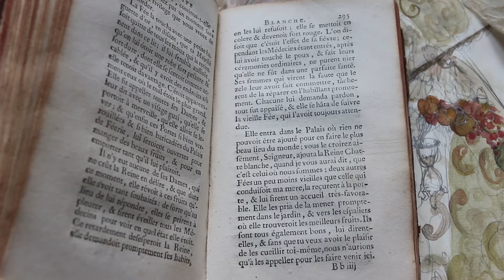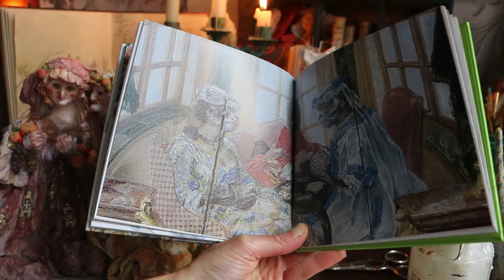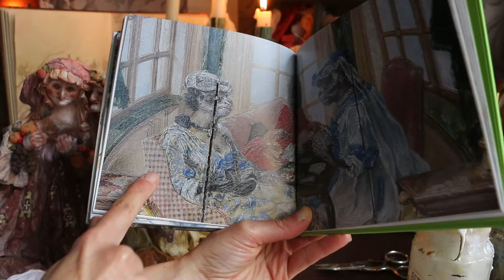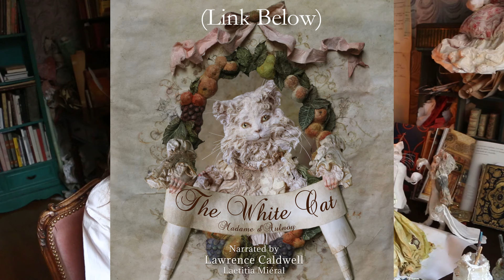My Favourite Paper delights -dressing characters & painting faces-Studio Vlog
A focused studio vlog working on the Old Fairies from White Cat's Fairy Tale, sculpting and painting their faces and creating their outfits in paper , dressing my characters and painting their faces  are my two absolute favourite joys in my art. Here are glimpses of the old Fairies in progress.

THE MARIE-ANTOINETTE AND HER WARDROBE WORKSHOP:
If you want to join the Marie Antoinette Workshop, you will find all the details here; doors  will close this year on June 6 , once enrolled you keep access to the content :

The White Cat audio book is no longer available, instead grab some free printables inspired by old fairy Tales

ABOUT
Hello I'm Laetitia Miéral a Paper Magician living in St Etienne, France.You will discover in my channel, my Paper Secrets, my love of fairy tales, french history , the 18th century glimpses in my studio and my Kingdom , my artwork , characters, carriages, dollhouses, Vlogs and Fairy Tale decor videos.